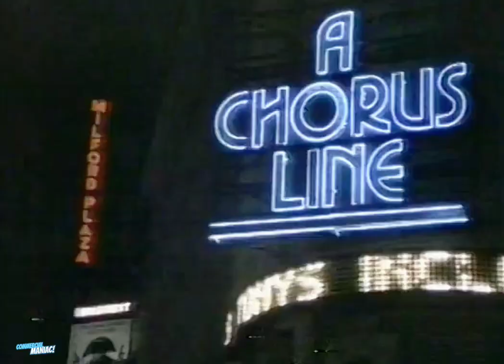Broadway Classic Musical Promos